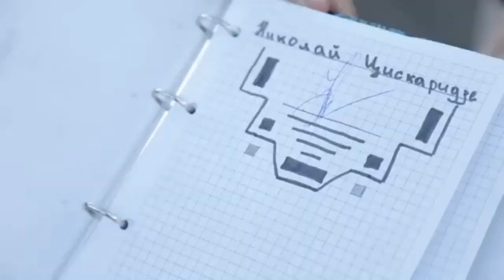Николай Цискаридзе Мастер-класс на ВДНХ. "Мировые балетные каникулы" 01.06.2019 год.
Мастер-класс Цискаридзе на ВДНХ в Москве установил рекорд России
На мероприятие приехали гости из регионов России и более чем из 10 стран: Сингапура, Японии, Китая, Швеции, Греции и других.

Более 1 тыс. человек приняли участие в бесплатном балетном мастер-классе, который провел Николай Цискаридзе 1 июня на ВДНХ в Москве в рамках фестиваля "Мировые балетные каникулы". Занятие включили в "Книгу рекордов России" как самый массовый урок балета, сообщили ТАСС в пресс-службе оргкомитета фестиваля.